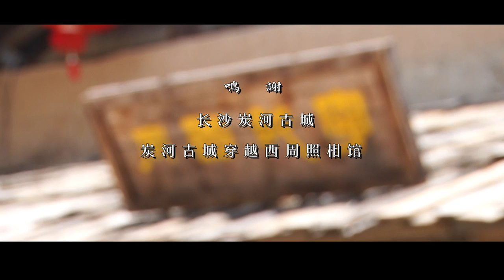公主殿前刁蛮撒泼，为嫁铁匠竟与父皇刀剑相向